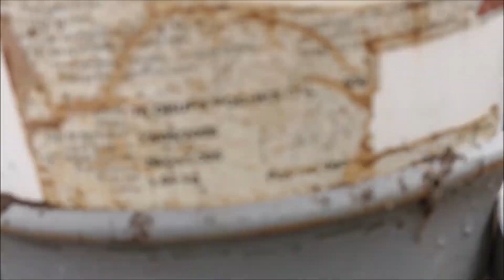TEST DU HIGHBANKER, après quelques améliorations faites avec Louis. ORPAILLAGE FRANCE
l'orpaillage est une passion et je la partage avec mon fils et des amis. Peu importe le résultat ce qui compte, c'est les images dans la tête et les bons moments passés au bord de l'eau. l'aventure continue sur un autre secteur.